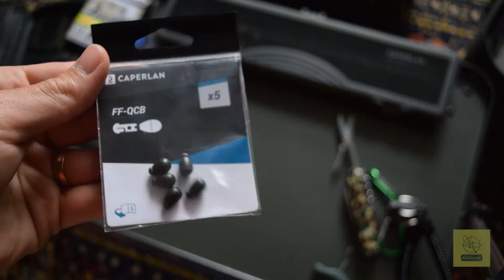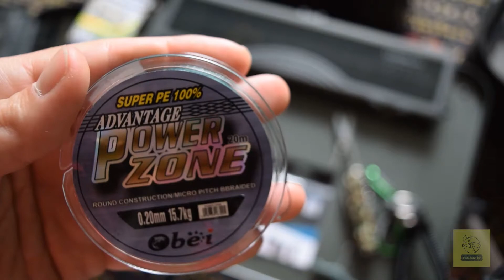Cum se face FORFACUL?-Pescuit FEEDER/CAPERLAN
CARP FISHING
FEEDER FISHING
Faceți cum fac eu și o să aveți siguranță în această componentă a unei monturi,care,e cea mai importantă!